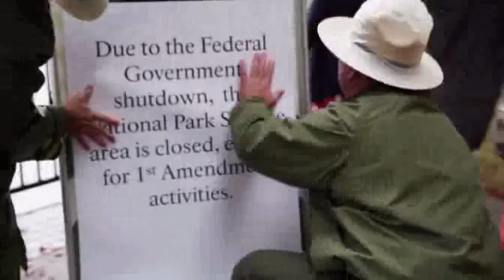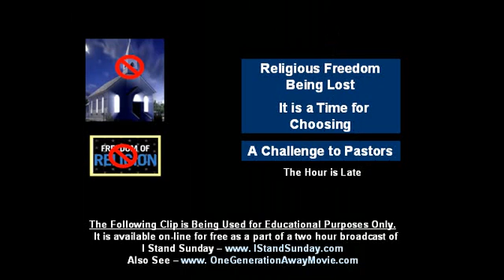Religious Freedom Being Lost - A Time to Choose